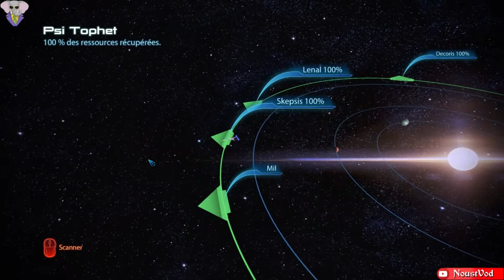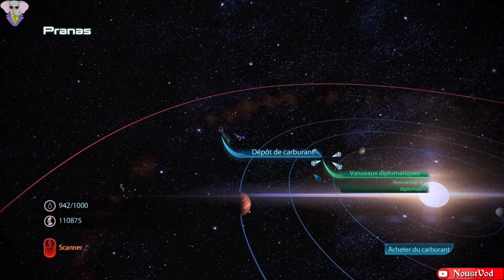Femelle Krogan. Mass Effect: Édition Légendaire, Episode 42, GamePlay [Fr].